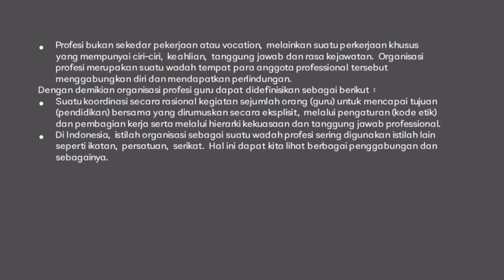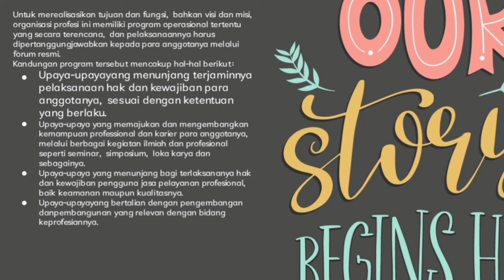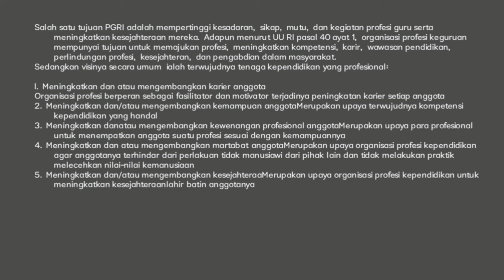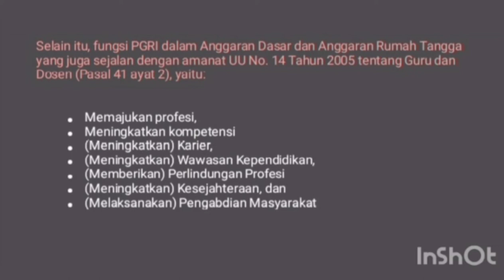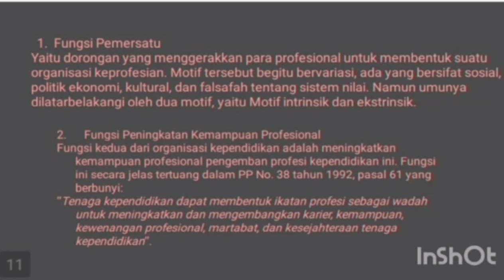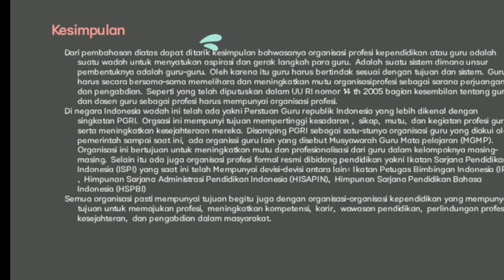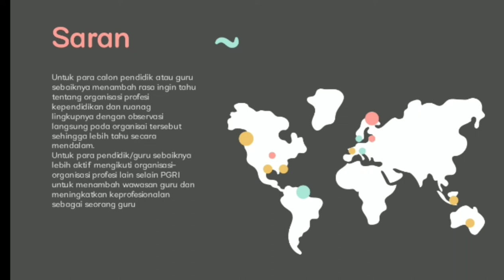Hubungan Guru dengan Organisasi Profesi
DIpresentasikan oleh:
Dinda Wisniandita
Selly Indah Tripuspita
Mayang Yekti Untari